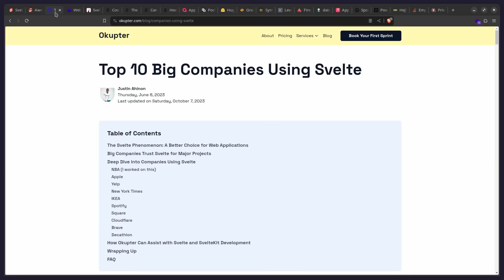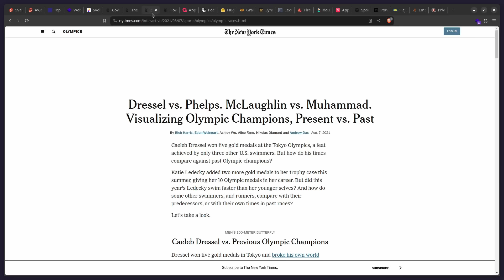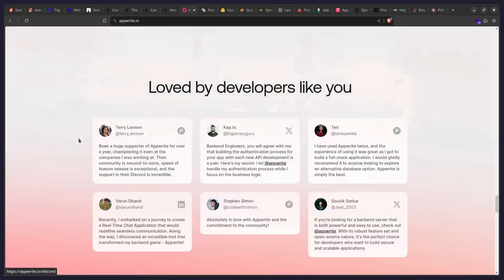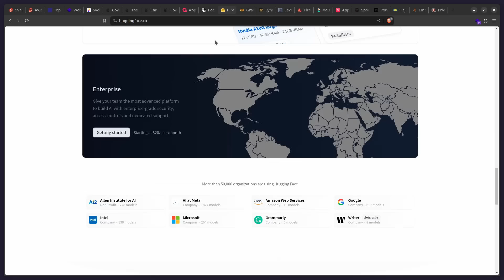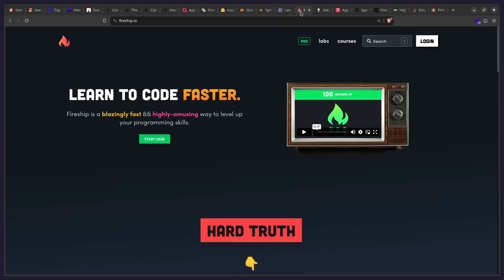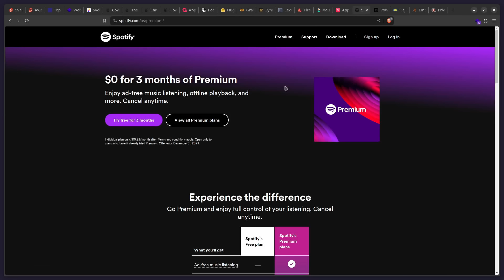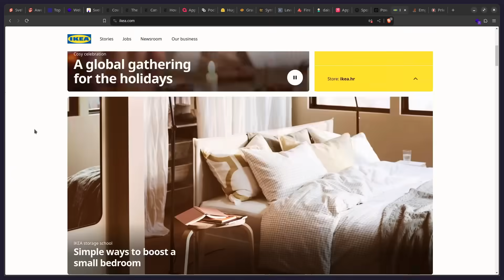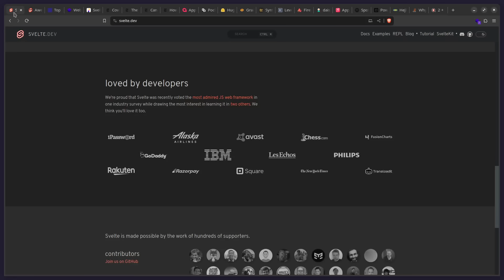14 Awesome Real World Apps Using Svelte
Real world projects using Svelte.

🔖 Timestamps

0:00 Intro
0:35 References
1:33 The New York Times
3:22 Appwrite
3:50 PocketBase
4:16 Hugging Face
4:51 Gradio
5:10 Syntax.fm
5:44 Level Up Tutorials
6:27 Fireship
6:52 Daisy UI
7:28 Apple Music
7:46 Spotify
8:13 Square
8:31 IKEA
8:51 Stack Overflow
9:44 Brave Search
10:19 Outro